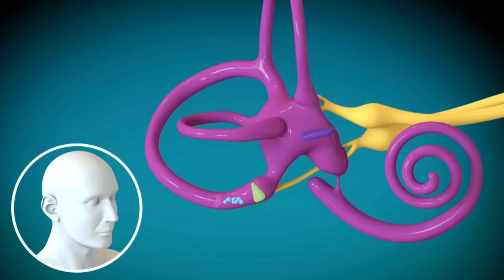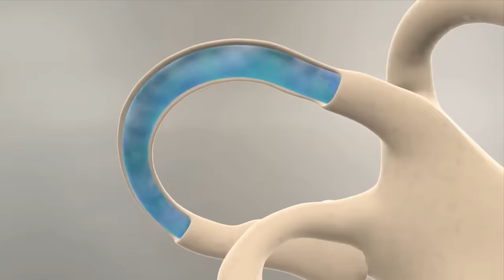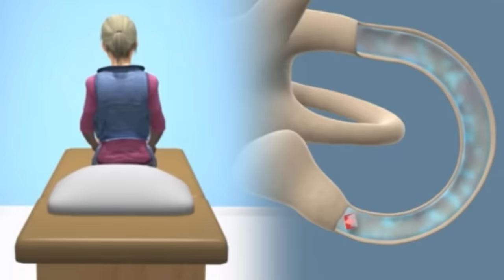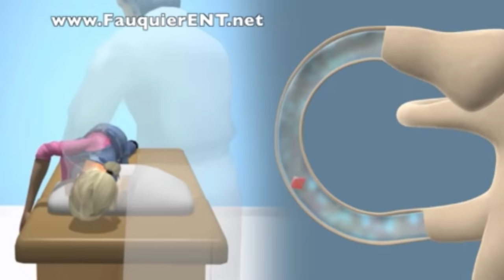3 DAKİKADA BAŞ DÖNMESİ VERTİGO TEDAVİSİ (Epley Manevrası)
Merhaba arkadaşlar;
Bu videomda size, Vertigo nedir, Vertigo tedavisi nasıl olur, baş dönmesi nasıl tedavi edilir, epley manevrası nasıl uygulanır sorularının cevaplarını vermeyi amaçladım.

Selam arkadaşlar ben Uzman Fizyoterapist Seher Ay.